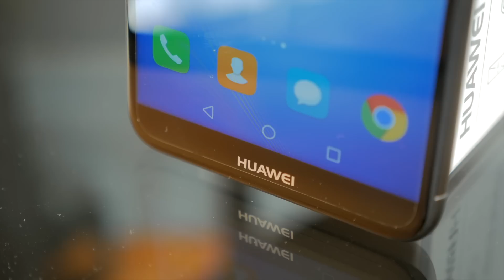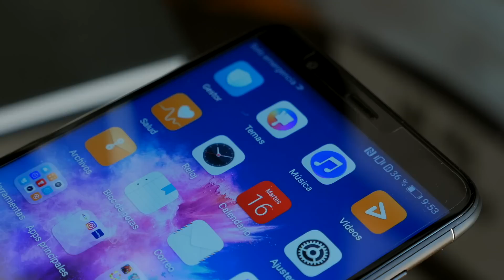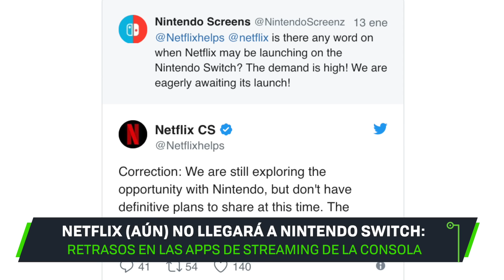NETFLIX en SWITCH dentro de poco, un PURIFICADOR GIGANTE como SOLUCIÓN a la CONTAMINACIÓN | XTK Now!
NOTICIAS 16 DE ENERO

Huawei P Smart: buscando repetir el éxito del Huawei P8 Lite, un purificador gigante de 100 metros de altura: el último remedio chino para combatir la contaminación, Chromecast y otros dispositivos con tecnología Google Cast están bloqueando algunas conexiones locales, Netflix (aún) no llegará a Nintendo Switch: retrasos en las apps de streaming de la consola, y un hombre se rompe la garganta al intentar parar un estornudo.

Xataka Now, las noticias más importantes de tecnología del 16 de enero en español.

Más info